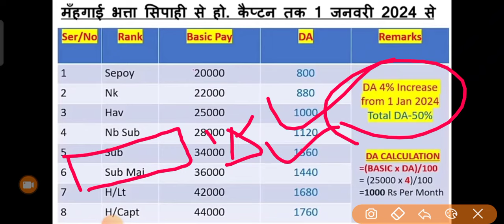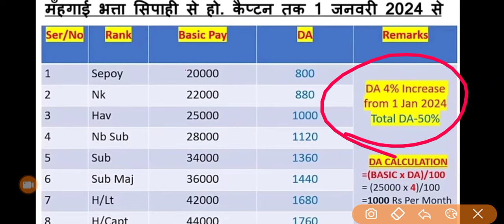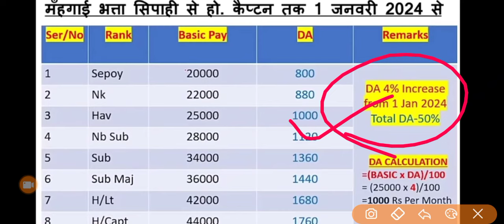गुड न्यूज, OROP-2 पर PCDA और कोर्ट का तोहफा DA/DR | OROP-2 ARREAR जारी! Equal MSP & 8th CPC